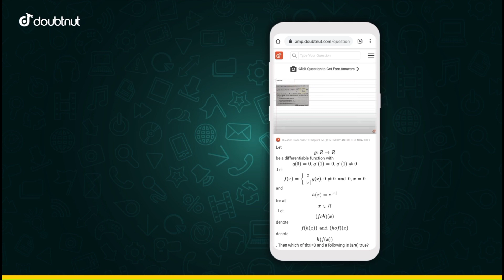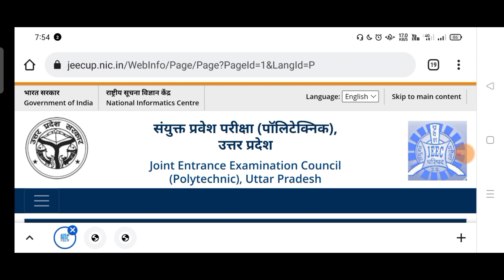Up polytechnic entrance exam result date 2021 | Jeecup entrance exam result date 2021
Up polytechnic entrance exam result date 2021 | Jeecup entrance exam result date 2021 /Jeecup update @Examupdates1

1) Apne Doubt ki photo kheecho
2) Sawal ko crop karke send karo
3) Turant Video Solution pao

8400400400 par Whatsapp karke apne sabhi Doubt ko kardo out!!

Your queries -

Up polytechnic entrance exam result date 2021 today latest news
Jeecup entrance exam result date 2021
Up polytechnic entrance exam counseling date 2021

up polytechnic entrance exam preparation 2021, up polytechnic entrance exam preparation 2021 group a, up polytechnic entrance exam